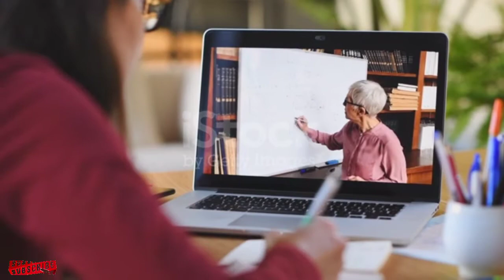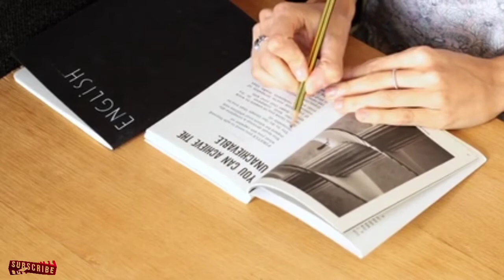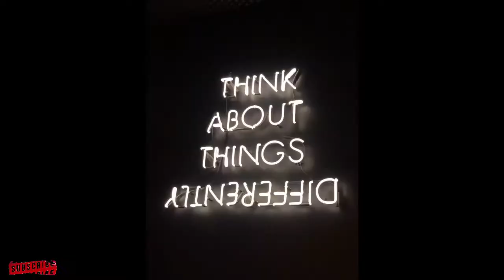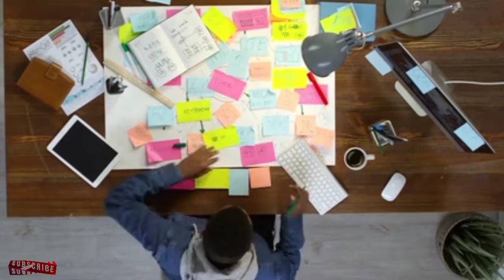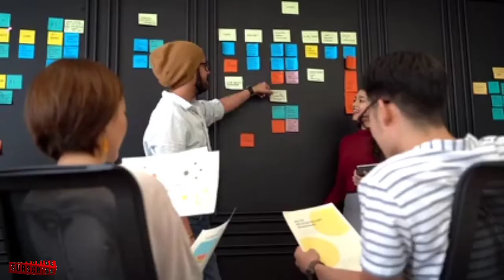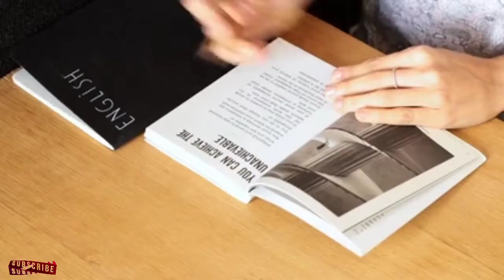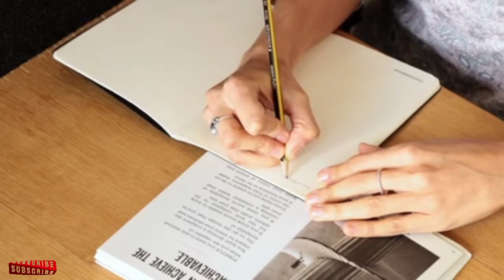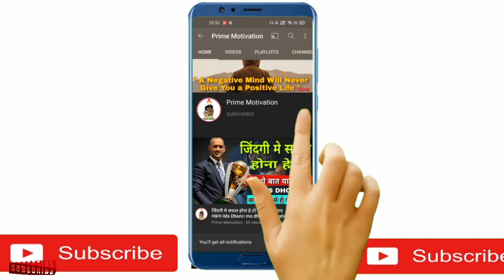पढ़ाई में मन कैसे लगायें | How to focus on studies? By Sandeep Maheshwari | Prime Motivation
Welcome All To "PRIME MOTIVATION" YouTube Channel

The Title Of The Video :-

पढ़ाई में मन कैसे लगायें | How to focus on studies? By Sandeep Maheshwari

Like Aim For This Video Is Only " 100 "

@PRIME MOTIVATION

 How to focus on studies? By Sandeep Maheshwari